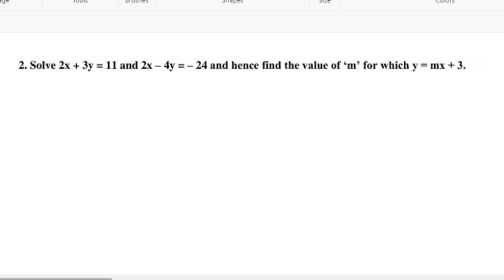Ex.3.2 Q.no. 2 CBSE Class 10 Maths Chapter 3 (2023-24) In Malayalam / CBSE Classes By Grace Jose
Topics
1) cbse maths class 10
2) cbse maths class 10 chapter 3
3)cbse classes by grace jose
4) ncert maths solutions
5)  pair of linear equations in two variables class 10 maths
6) class10 chapter 3 maths exercise 3.2 Q.no. 2 in malayalam
7)  class 10 maths  chapter 3 introduction
8) class 10 pair of linear equations in two variables malayalam